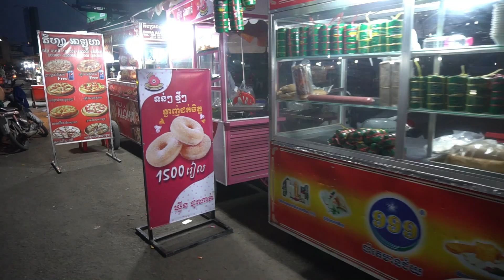Evening Daily LifeStyle of Vendors Selling Food for Dinner - Street Market @Phsa Chhbar Ampov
Hello EveryOne Today I Want to Show You: Evening Daily LifeStyle of Vendors Selling Food for Dinner @Chhbar Ampov Market.